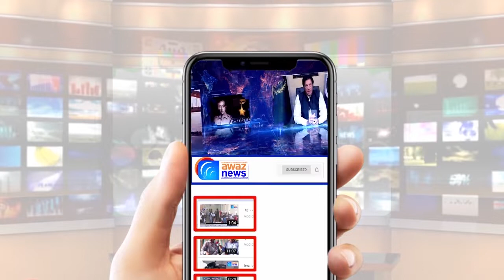کوٹلہ جلسے میں ملسم لیگ ن گجرات کے سابق صدر جاوید بٹ چھا گئے ۔۔۔